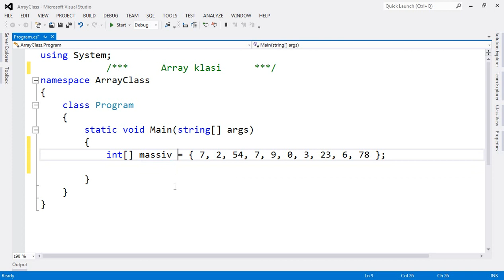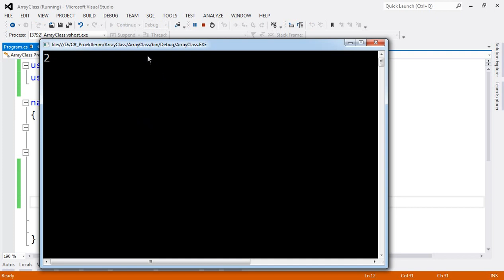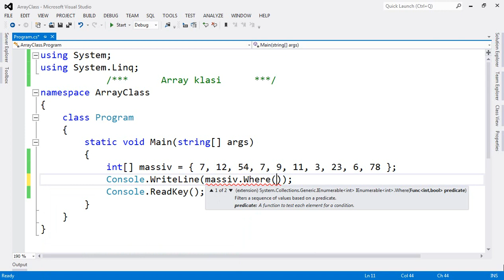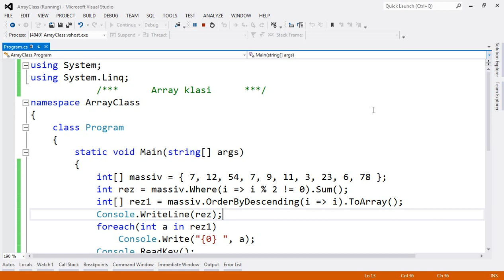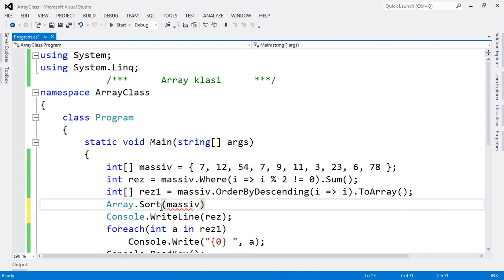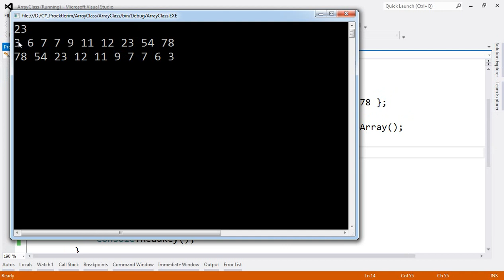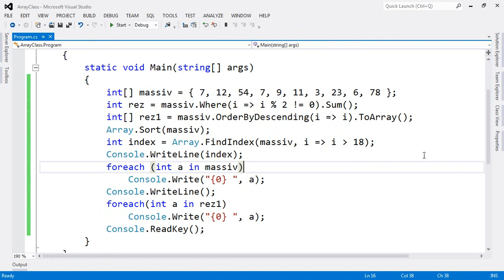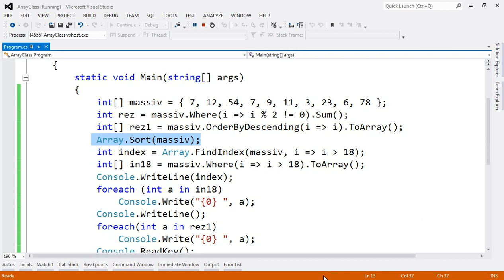20 Array klasi